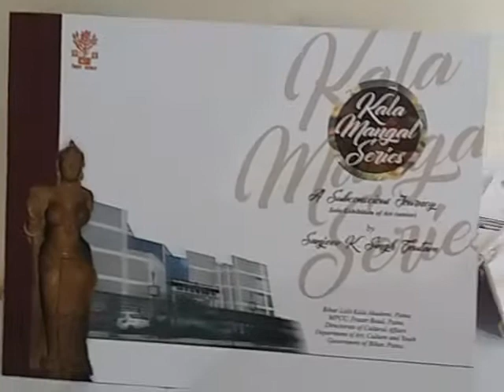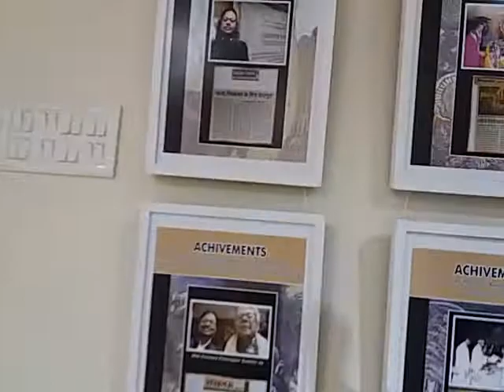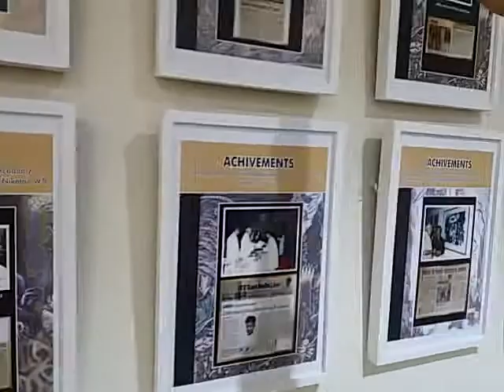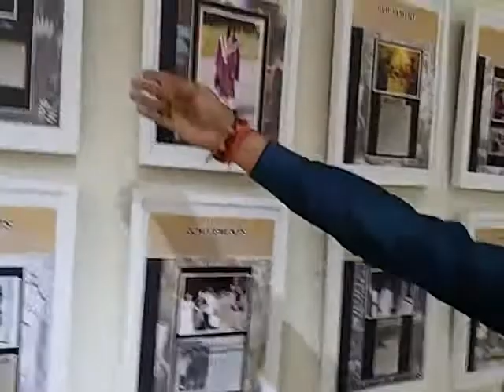Nature is my Art Teacher :Sanjeev K.Singh Goutam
KalaMangalSeries ASubconciousJourney Senior Solo Art Exhibition,Sanjeev Kishor Singh Goutam,Artist, Gold Medalist, Associate Professor, Department of Painting,University of Lucknow,Lucknow,International Art Award by NOKIA at Silpaokoron University, Bankok,Thailand,Bihar Lalit Kala Akademi,MPCC,Fraser Road,